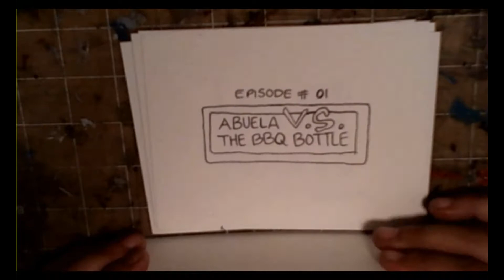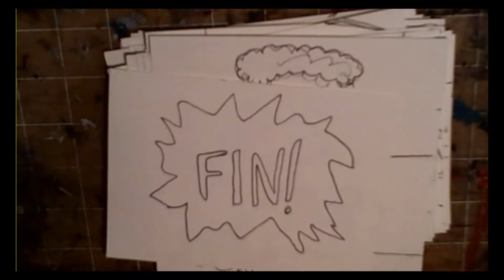Making an Animation for Abuela - Lets Talk Art by Inkeater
We've been working on an animation and we didn't get a chance to finish a time lapse for tonight. Instead we thought we'd share a bit of a rough idea/cut of what we've been working on just so we don't give it ALL away! LMAO!